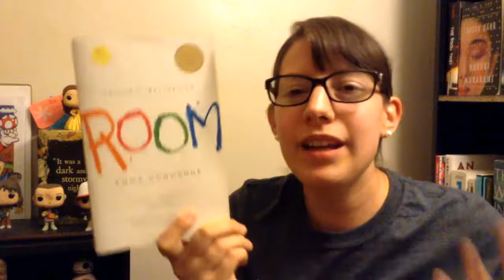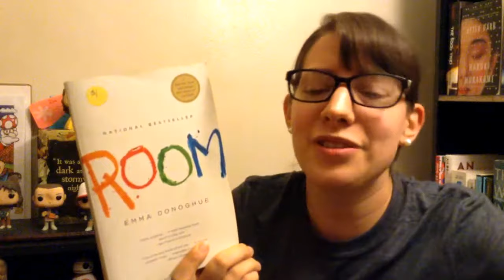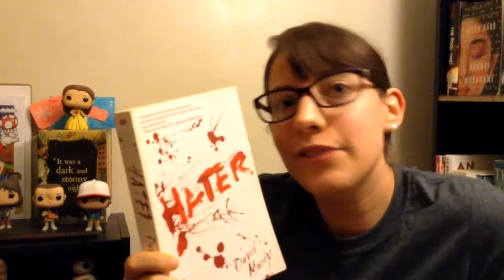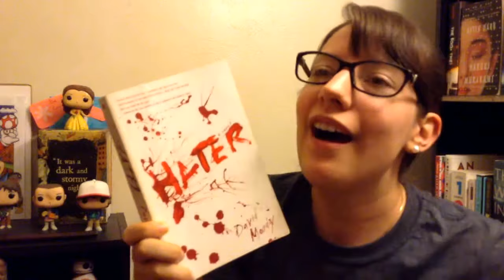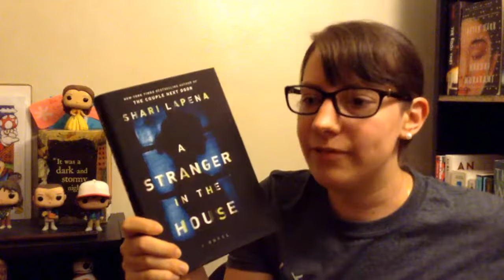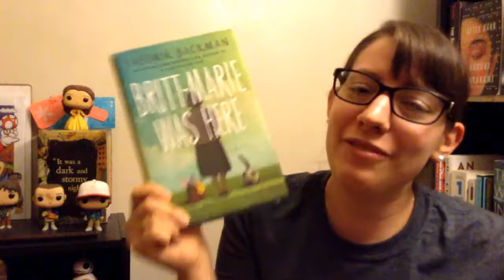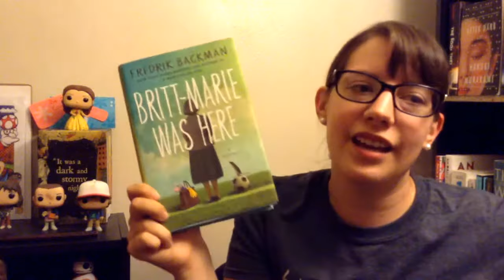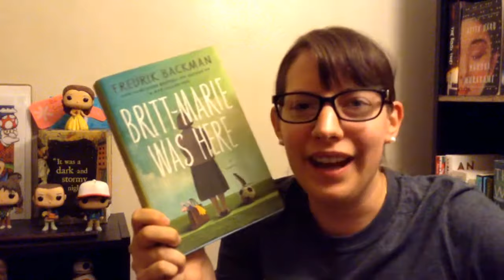Reading Wrap Up | October 2017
Here's all the books I read in October. Enjoy!